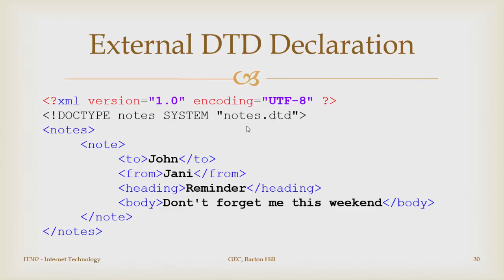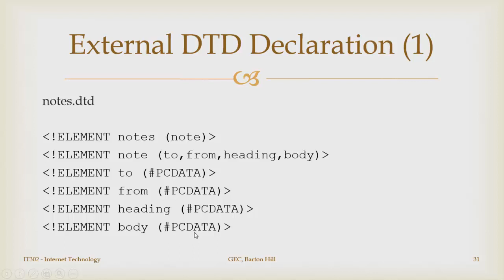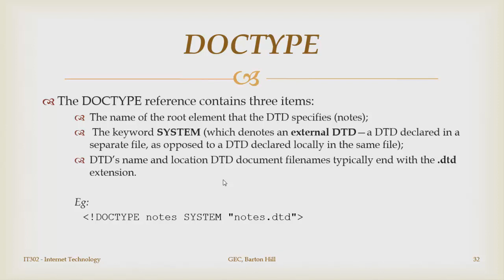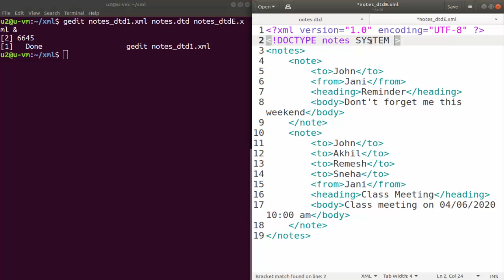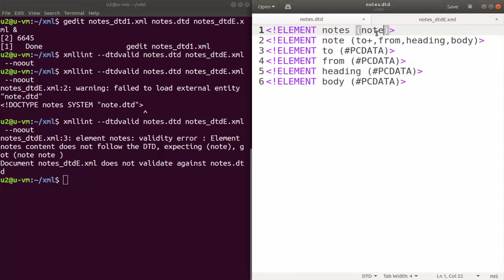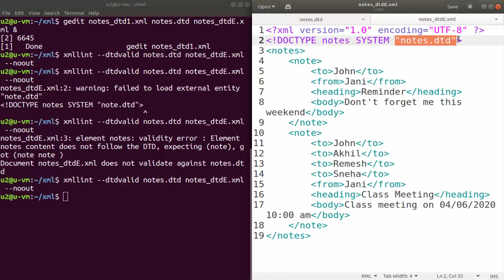XML Document Type Definition Part 2 External DTD | IT302 IT366 | Malayalam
External DTD
- DOCTYPE
    - SYSTEM